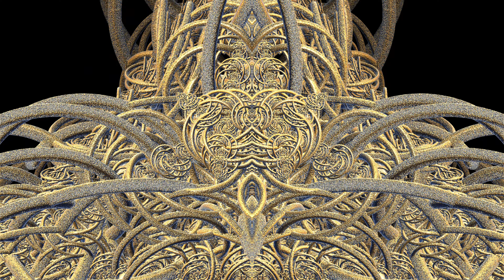4K BQ Ricky Lord 12 1 16 14 12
Great Fractal animation 1837 4k